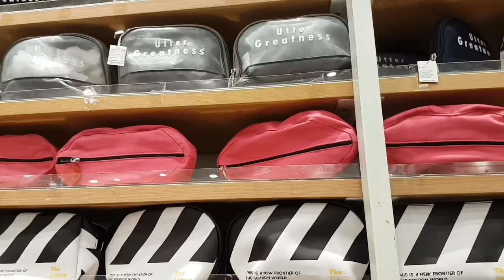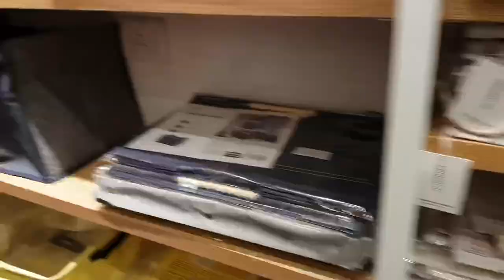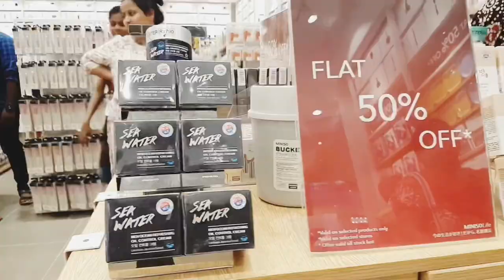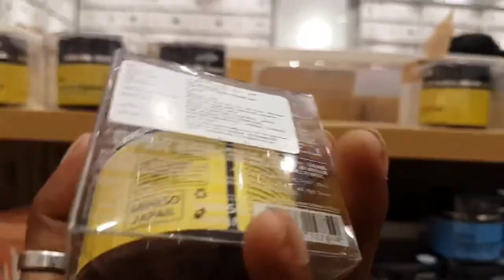MINISO SHOPPING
Shopping in miniso at VR MALL!!!
Japanese shop !